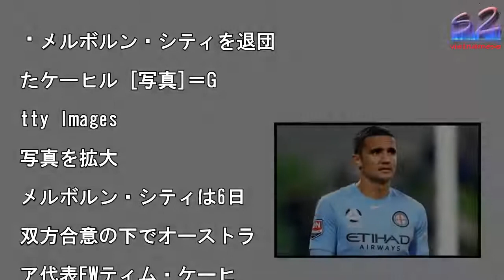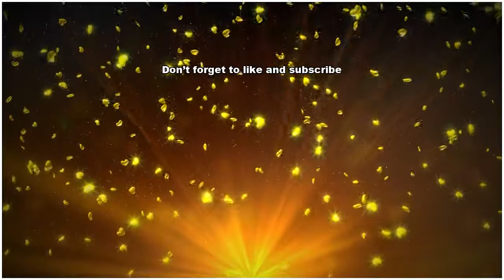ケーヒルがメルボルン・シティを退団…W杯を見据え出場機会確保へ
メルボルン・シティを退団

たケーヒル [写真]＝G

tty Images

写真を拡大

メルボルン・シティは6日

双方合意の下でオーストラ

ア代表FWティム・ケーヒ

と契約を解除したことを発

した。　ケーヒルは201

年の夏に同クラブへ加入。

016−17シーズンはA

ーグで20試合出場11ゴ

ルをマークしたが、今シー

ンはここまで6試合の出場

とどまっており、その出場

間も計94分となっていた

同選手はメルボルン・シテ

ボルン・シティの選手やス

ッフ、そして特にファンへ

謝したい」とコメント。さ

に「ワールドカップ予選は

きな冒険だった。ロシアで

を代表することは大変光栄

ことだ。今後数カ月、それ

私の焦点となるだろう」と

け、2018 FIFAワ

ルドカップ ロシアを見据

ての決断であることを明か

ている。　いよいよ37歳

なったケーヒル。日本代表

“天敵”としても有名な同

手だが、果たして新天地は

こになるのだろうか。

ケーヒルがメルボルン・シティを退団…W杯を見据え出場機会確保へ ケーヒルがメルボルン・シティを退団…W杯を見据え出場機会確保へ